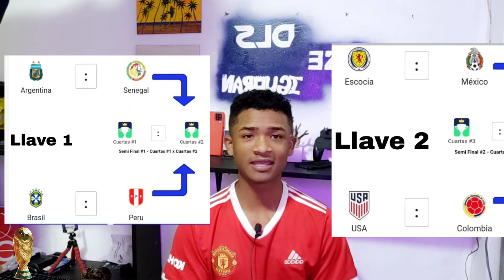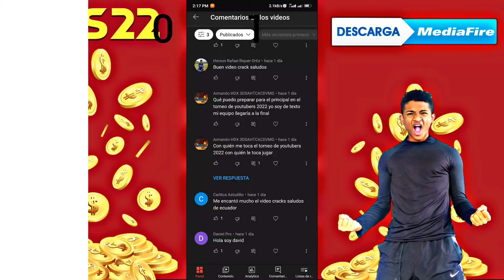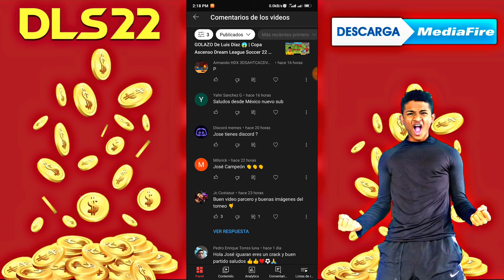México Vs Escocia | 4 De Final Qatar 22 🏆🌍 Dream League Soccer 2022 Cap 5🏆🌍🇲🇽👊🏴󠁧󠁢󠁳󠁣󠁴󠁿 Ida